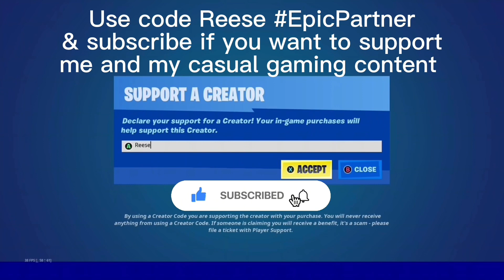My Fortnite experience has now officially come full circle.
Recorded 11/8/2023 Earlier this month I helped my friend who isn’t new to Fortnite, but also hasn’t played the game a lot, get his 1st ever Fortnite win and it was in Fortnite zero build. I found that out because he said he the victory umbrella pop up he got after we went back to the lobby had both this season’s and the default victory umbrellas.
This means my Fortnite experience has now officially come full circle from being really bad at the game and needing my friends to help me unlock the seasonal victory umbrella back in chapter 1 season 8 to 19 seasons later in Fortnite OG where I’m the person on the other end of the situation helping one of my friends get it.

My creative maps:
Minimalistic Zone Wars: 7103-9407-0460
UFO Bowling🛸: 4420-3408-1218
Neo Butter Barn Gun Swap!: 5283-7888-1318
ReeseHosgoodsINF467FinalProject: 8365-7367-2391 (made in UEFN)